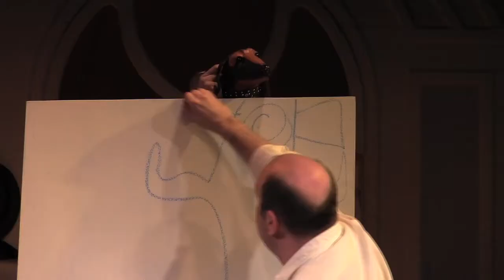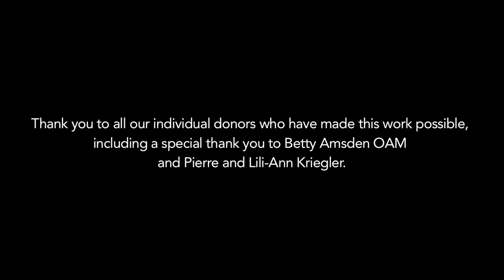Picasso and His Dog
Lemony S Puppet Theatre
Friday 6 September 11am & 7pm
Griffith Regional Theatre